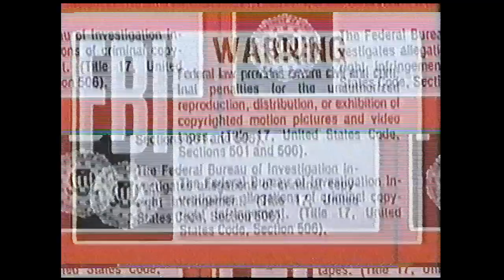Opening to Cujo 1994 VHS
Distributor: Republic Pictures Home Video

List of contents:

1. FBI Warning screen
2. Republic Pictures logo
3. Warner Bros. Pictures logo